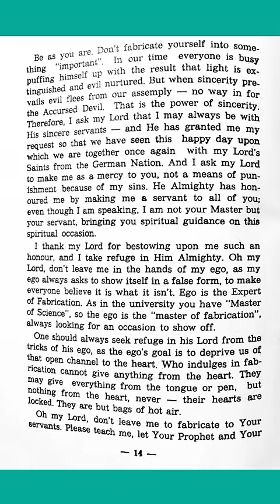DON'T FOLLOW YOUR EGO!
“Spirit reads for busy feeds.”
We will read one chapter every few days completing a short book for busy people. Read and follow chapters 1-2 on our YouTube channel.